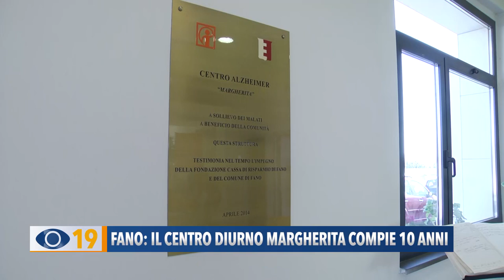Il Centro diurno Margherita di Fano compie 10 anni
Con il taglio della torta si aprono i festeggiamenti del centro diurno Alzheimer 'Margherita' di Fano che compie 10 anni. In programma una mostra interattiva e altre iniziative che si svolgeranno nel corso dei prossimi mesi.